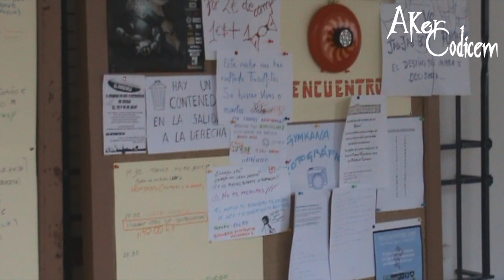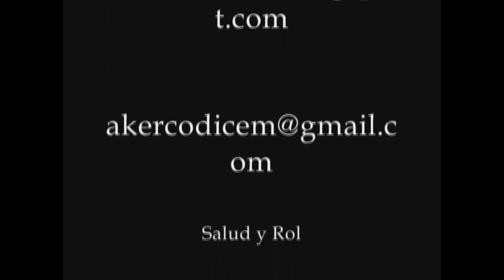Aker Codicem: Reportaje La Última Posada 2013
Los pasados días 1, 2 y 3 de Marzo, en Cerro Muriano (Córdoba). Os contamos cómo fueron, pero aún queda más. Estad atentos